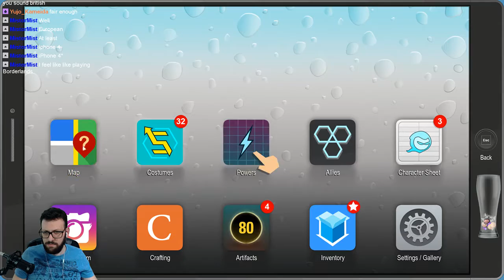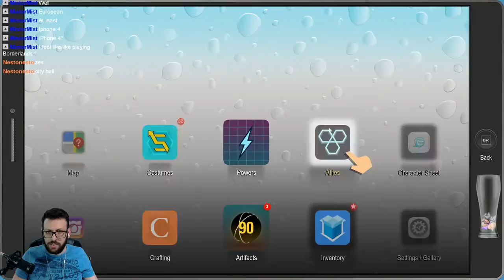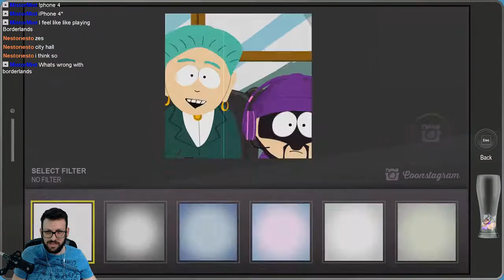Let's Play: South Park: The Fractured But Whole - ICOnlyBlue Twitch - Episode 13